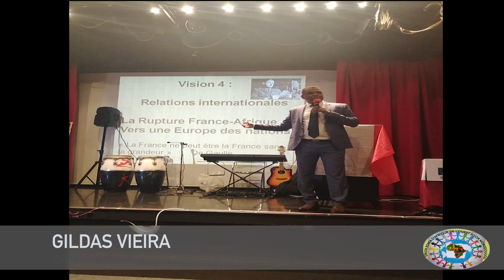présidentielle 2022 union KONIA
Le président de l‘UNION KONIA D‘Afrique de l‘Ouest Socia  Worodougou.

Mr Adama FOFANA,

Chers Amis , Cher Amies,

Le Meeting du 27 Novembre à été un événement extraordinaire, Conviviale et d‘une chaleureuse participation qui est la vôtre à ce lancement
de campagne présidentielle de 2022 avec nôtre candidat GILDAS VIEIRA.

Vôtre hôte a été heureux de vous accueillir et espère qu‘aux prochains événements que nous réaliserons, nous ne manquerons pas de vous en informé et de vous inviter.

Nous sollicitons la présence de ceux qui ont manqué ce meeting,  nous souhaitons que votre présences sera une futur dynamique à nos prochaines  conférences ainsi soutenir notre candidat.

L‘association Union Konia  vous remercies sincèrement de vôtre présence.

Cordialement.

Monsieur ADAMA FOFANA
Président de L‘Association UNION KONIA ( AUKAOSW France )
Référent pour les Présidentielles 2022 en île-de-France

Hugues Marlon BOUMBA
Attaché de presse charger à la communication

Mr BENAHMED AHMED
Coordinateur

Jeanne MONTAGNON
Porte Parole

Référent Région Parisienne